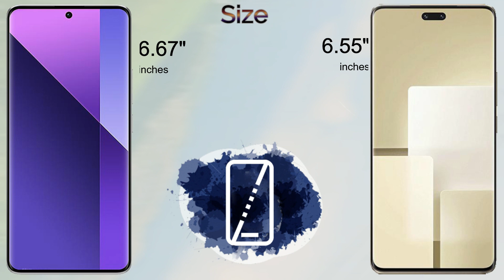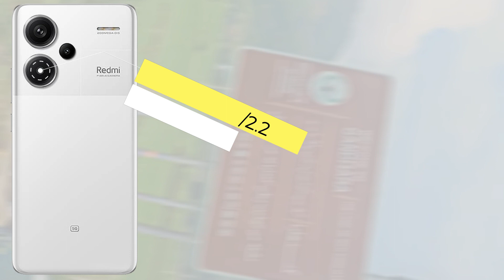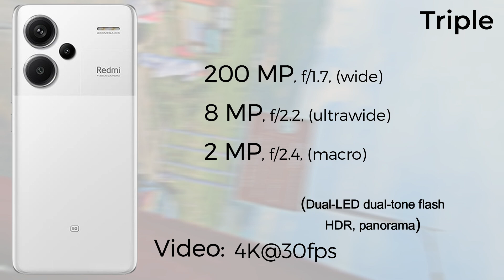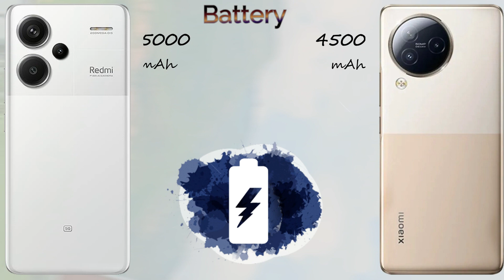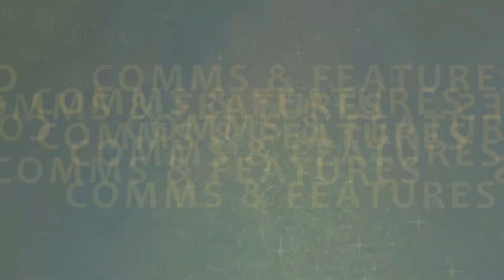Xiaomi Civi 3 Vs Xiaomi Redmi Note 13 Pro Plus | 2024 | ASfi Tech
In This Video we show you all specifications of both mobile phone" Xiaomi Civi 3 Vs Xiaomi Redmi Note 13 Pro Plus " and the final result base only on numbers of points but you have to choos as your's desireable Smartphone.

HERE YOU CAN GET COMPLETE INFORMATION ABOUT THE MOBILE SPECIFICATIONS, MOBILE MODEL, DISPLAY, PROCESSOR, CAMERA, BATTERY, FEATURES,  MEMORY,  Speed Test, Phones Review, Phones unboxing  ETC..
Compression of all types of mobile brands is done here
SUCH AS:-
Samsung Galaxy
Apple iphone
Huawei
Honor
Xiaomi
Redmi
Oppo
Vivo
Real me
Motorola
Lenovo
Nokia
Infinix
Tecno
LG
Motorola
Red Magic
Black Shark
Rog phone
ZTE
ASUS
MEIZU
SONY
LENOVO
MICROSOFT
GOOGLE PIXEL
One Plus & MUCH MORE.
So, If you want to know all about the features & compression of Mobile Phones.